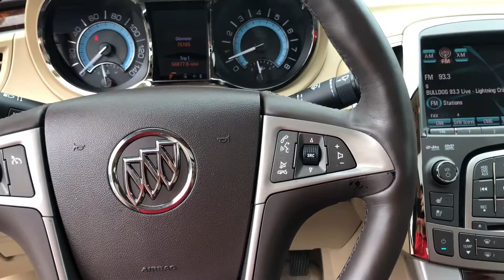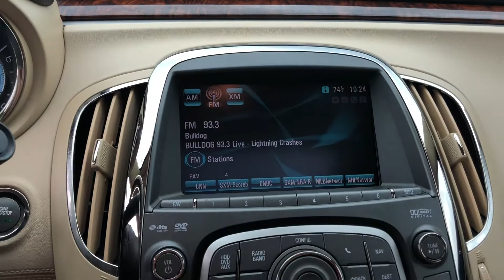2010 Buick Lacrosse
Here today we have a gorgeous 2010 Buick Lacrosse! This beauty is well maintained with only 75,000 miles! White diamond exterior with beige interior. If this seems like something you would be interested in, please give me a call at or visit our showroom at 2590 Atlanta Hwy in Athens! Be sure to ask for Bo!